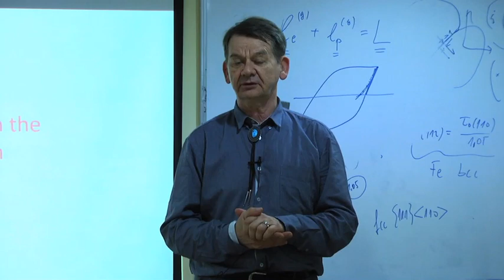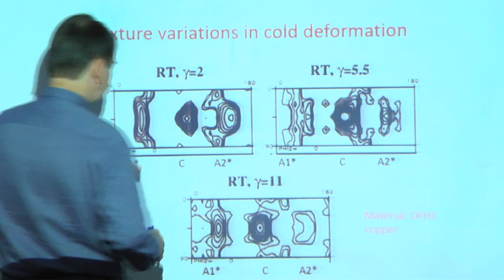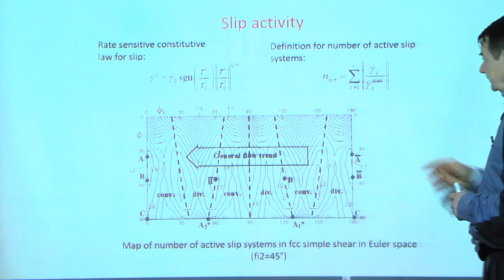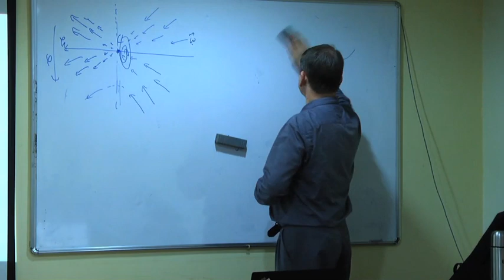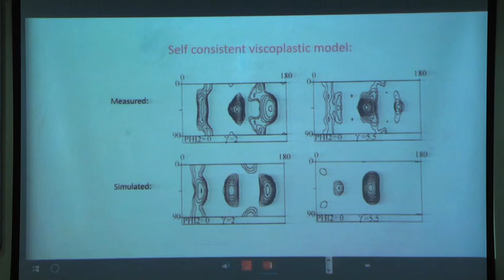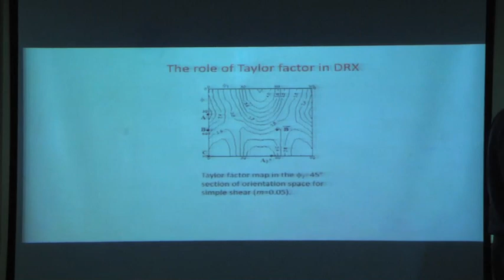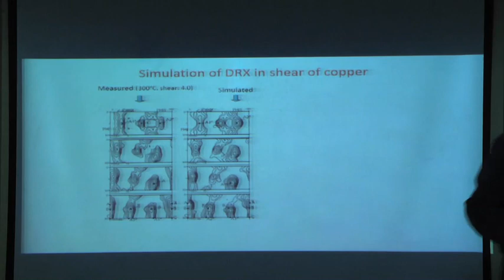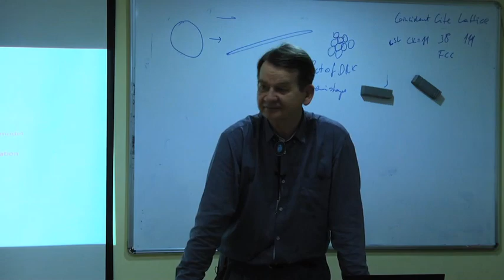Lecture 13: Examples of texture simulation and crystal plasticity modeling